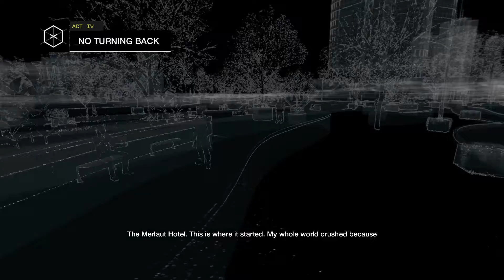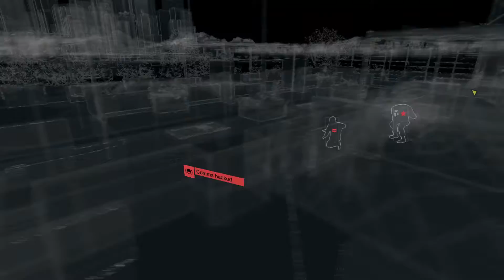Watch Dogs Playthrough w/ BendarBot! Pt 31